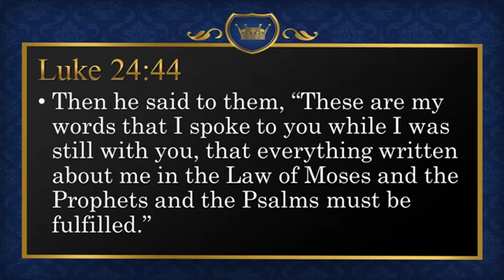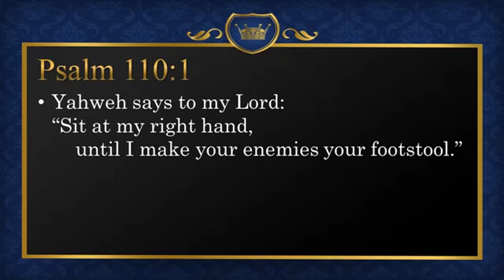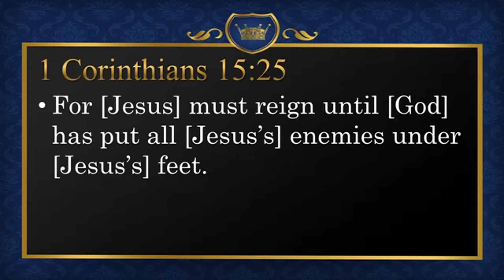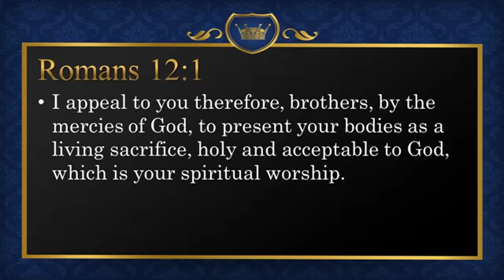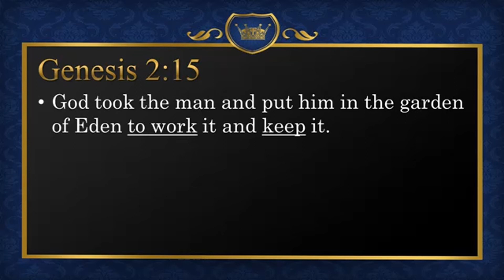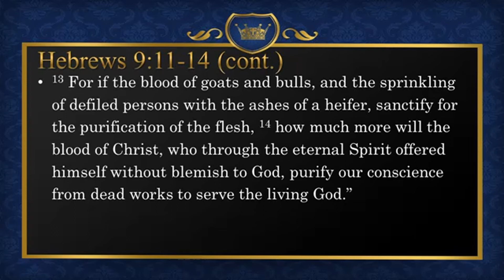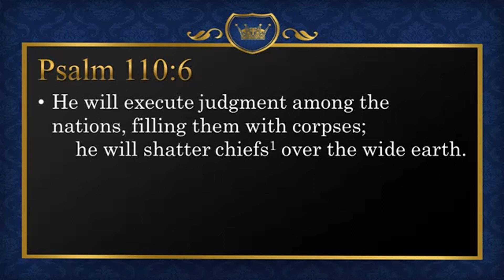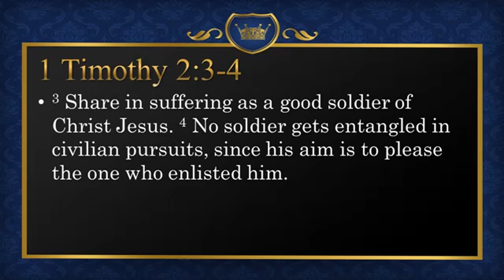The Royal Priest, His Army, and His Victory (Psalm 110:1-7)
Pastor Justin Langley preaches a message for the weekend of June 20th-21st on Psalm 110.